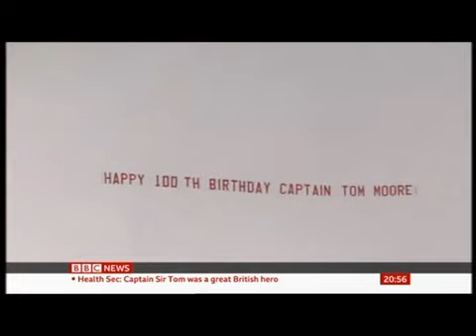Respect to a national hero R I P Captain Tom Moore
A short tribute from the BBC, which covers the sad news of the passing of Captain Tom Moore.